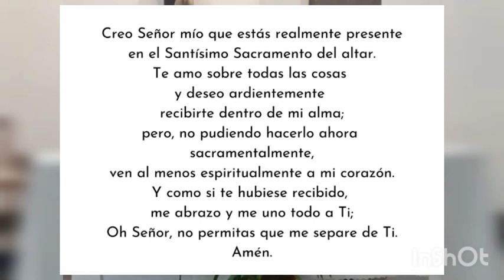7° Domingo durante el Año, 19 y 20 de Febrero